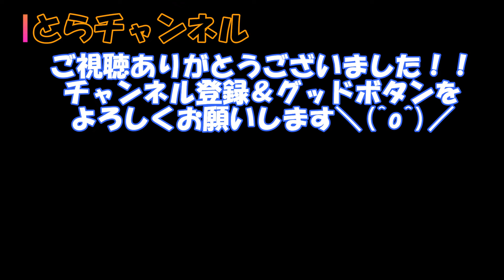他愛もない話…好きとは何か!?最高の仲間達と語りましたw【思い出友達Vlog】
4年後の誕生日を祝うドッキリの裏側でwww
サークルの仲間達との他愛もない話を動画にしてみました（笑)
最高の仲間達です(*^_^*)
ドッキリ動画はこちら↓
出演Member
9代目キャプテン　もりけん
B-boy ぬま
マネージャー兼B-boy だんゆー
Locker よっちゃん
カメラマン兼B-boy NORI